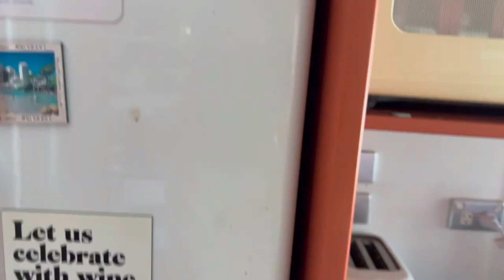ニュージーランドの住まい事情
留学をしようと思うと必ず住環境について悩むと思います。日本のような一人一部屋で水回りから全て完結するスタイルは少ないです（お金があれば、、、）。海外、ニュージーランドで一般的なシェアハウス。その家の探し方や探す際の注意点などまとめてみました。

Everyone will be struggling when look for a place to live if you go to oversea.
For Japanese , living in own studio is quite common. But many New Zealand people live at flat or apartment with flat mates and sharing common space.
In this video ,I'm going to talk about house , flat and how to look for  place to live in NZ.
Hope it will help !!!

Hi ! It's Misato from Fukushima Japan.
I'm currently living New Zealand.
I'm going to share you guys my life in NZ and also Japanese culture , as a team " kiwilab " with my mate taki!
Hope you guys enjoy our first video!!
kiwilab_newzealand
MISATO@ニュージーランド海外生活

MISATO
東北福島出身、マルタ、メルボルンでの留学、ワーキングホリデーを経て、
現在ニュージーランド在住。現在の仕事はカフェマネージャー。
将来の夢はカフェをやりつつニュージーランド留学や旅行をサポートすること。
From Fukushima, Japan.
Studied English in Malta, Melbourne
Live ; Wellington , New Zealand
WORK ; Manager at cafe
DREAM ; open own cafe ,  support Japanese students and travellers

TAKI
東北出身、MISATOと同大学出身、オーストラリア留学歴あり。
将来の夢は世界一美味しいソフトクリームを作る事。
From Tohoku Japan
Graduated same uni as Misato
Studied English in Australia
DREAM ; make number 1 soft-serve in the world